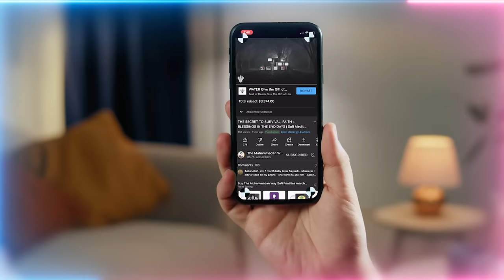Ancient Civilizations had Electricity? Pyramids Functioned as Power Plants?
Deleted & Forgotten History.  Much of what we know today is false or deception, as the true history of Earth has largely been forgotten or deleted.  For example many of the Prophets were dark-skinned, not what Hollywood projects in movies and tv.

00:00 Miracles of the Naqshbandi Grand Mawlid
04:01  Is feeling helpless normal in tariqah (spiritual path)?
05:12  When Sayyidina Musa (as) returned from the Divine fire, was he embraced by his community or were they agitated by the fire that was now in him?
07:40  I recently reviewed the video of the levels of the heart. When the struggle intensifies and we feel weak, keeping failing, does it stop us from moving forward and back to step one?
11:50  Are the Seven Sleepers related to the seven names that govern us. Were the seven one?
12:50  Does the West Coast have higher demonic activities than the rest of North America?
14:29  I'm confused about the reality of Sayyidina Musa (as) being very dark skinned and how his nation today isn't that?
21:33  Why is sifat al-Basirah (attribute of The All-Seeing) in the ears and not in the eyes?

Recorded : 20231005